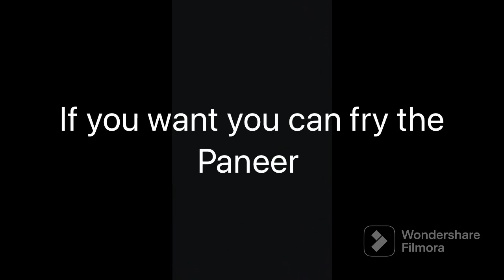Palak Paneer curry 🥬🥬🍞👩‍🍳👩‍🍳paneer